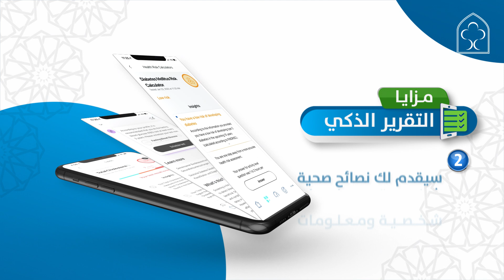التقارير الذكية للتحاليل والفحوصات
الآن.. يمكنك تحميل "تقريرك الذكي" من خلال تطبيق (My IMC) أو بوابة المريض، وفهم نتائج تحاليلك وفحوصاتك والاستفادة من كافة معلوماته بكل سهولة، بالإضافة لإمكانية الحصول على نصائح ومعلومات لتحسين وضعك الصحي.